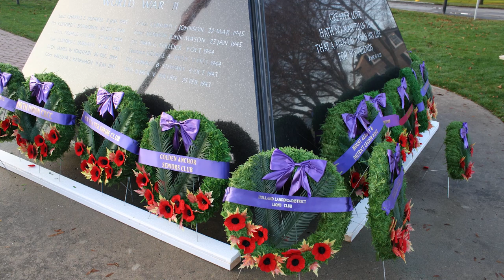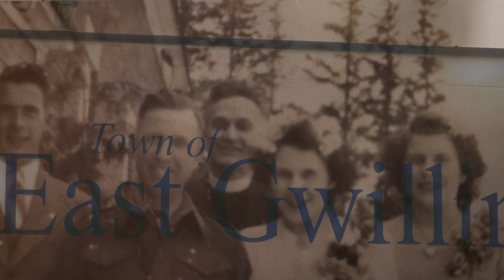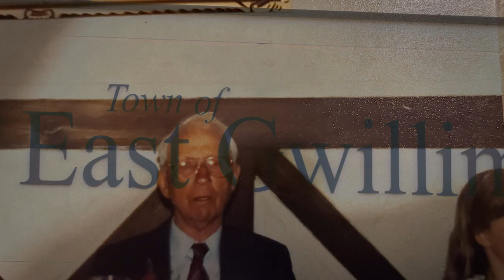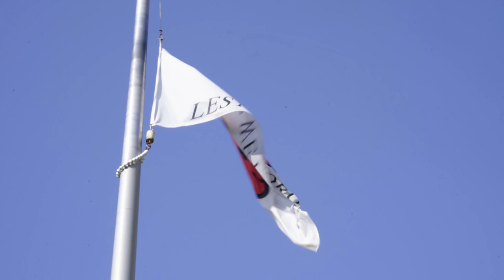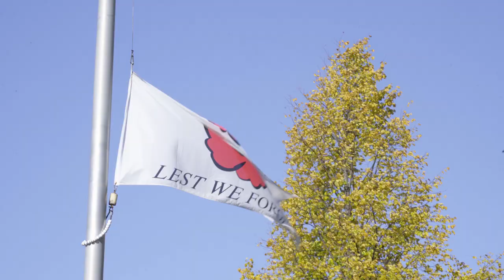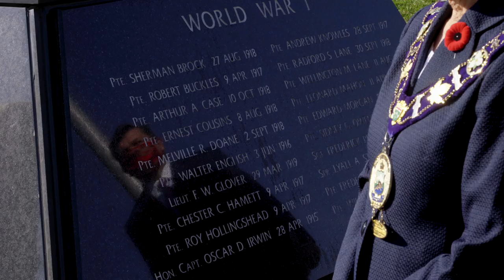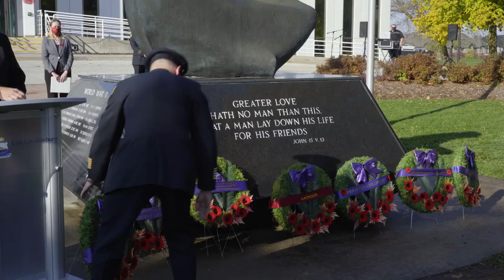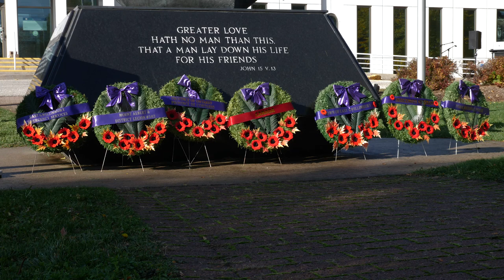EG's Virtual Remembrance Day Service